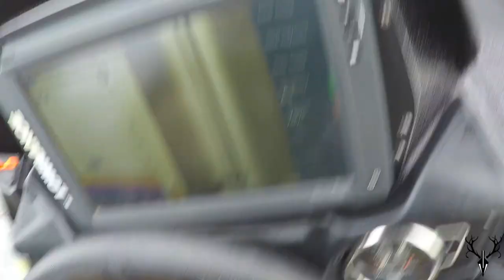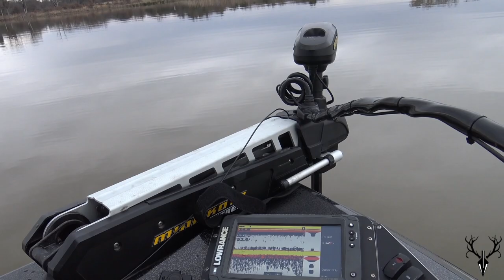We BOUGHT LakeForkGuy's Boat!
I can not believe what has happened! I hope y'all enjoy this episode where I talk about how we were able to buy LakeForkGuy's boat. This will allow many amazing opportunities for the channel by finally having a boat, so make sure y'all are subscribed that way you don't miss any future episodes we will post!

Social:
Channel IG- reelhuntsmen
Channel SC- reelhuntsmen
Colt's IG- colt_spinks
Baylor's IG- bigbay10
Shea's IG- dillin_12